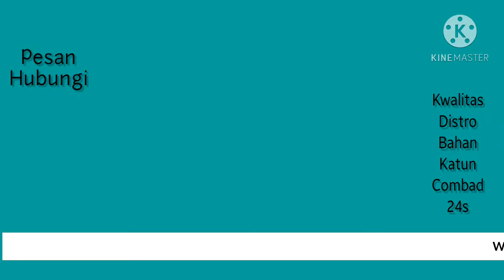Kaos kwalitas distro katun combad 24s